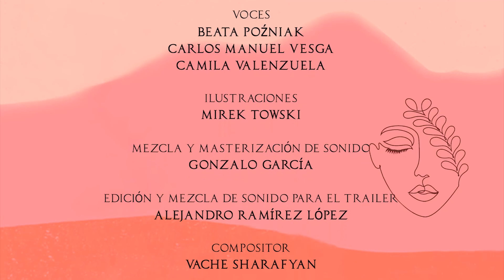"Libreto para el desierto - dedicados a las victimas de la guerra y el genocidio"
🏆Libretto for the Desert ganó la Medalla Europea de Poesía y Arte HOMER
Author: Sona Van

Sona Van (en realidad: Ter-Hovhannisian) es una famosa poeta y ensayista armenia. Nació en Ereván, Armenia. Su abuelo era un respetado clérigo armenio de la ciudad de Van en Anatolia oriental (de ahí el seudónimo literario del poeta). En el terrible año 1915, él se quedó en Estambul con gran parte de su familia. Todos fueron testigos presenciales o incluso víctimas de las atrocidades cometidas por las milicias del imperio otomano. Volviendo a sus pensamientos sobre aquellos tiempos terribles, Sona hace una especie de examen de conciencia poético. En el boceto "Biografía de todo el siglo y aún más", escribe: " - considero que tocar el tema con los dedos de una víctima que no es testigo ocular es una cuestión de derecho, arrojo mis garabatos a la basura en un santiamén, después de hacerlos mil pedazos, como si me hubieran hallado in fraganti. Estoy segura de que este ensayo autobiográfico sobre el Medz Yeghern (el Gran Crimen del genocidio armenio) hubiera merecido el mismo destino si la demanda hubiera provenido nuevamente de mi imaginación pretensiosa o de mi musa charlatana, en vez del silencio de una centuria de las mandíbulas llenas de arena o en vez del deforme y sintético susurro del verdadero río de sangre que crece día a día en mis ojos." Las palabras anteriores también determinan en gran medida la composición poética "Libreto para el desierto" y la forma de la heroína lírica de todo el volumen, cuyo sonido es mudo, desprovisto de exaltación y patetismo. Este no es un boceto del paisaje del apocalipsis, es un intento de observar el sufrimiento únicamente a través de los reflejos del dolor en las pupilas de un medio excepcionalmente sensible: el dolor del mundo en las pupilas de una mujer.

Full cast:
Beata Poźniak, Jane Santos, Diana Angel, John Alex Toro, Camila Valenzuela,
Carlos Manuel Vesga, Indhira Serrano

Directed and Produced by Beata Pozniak